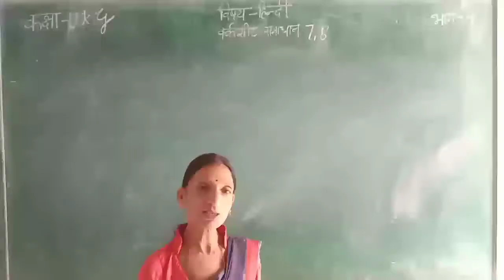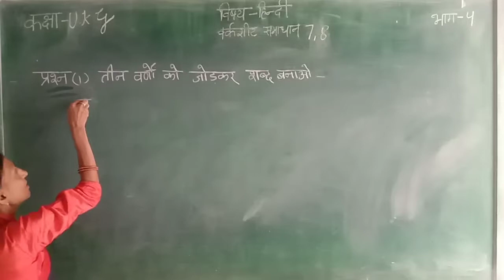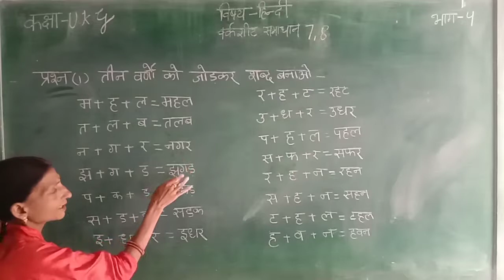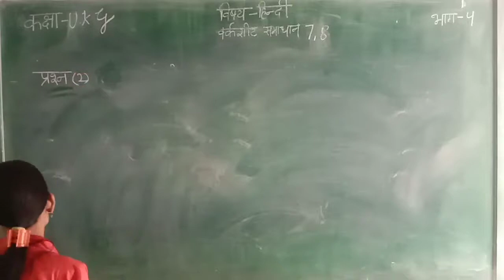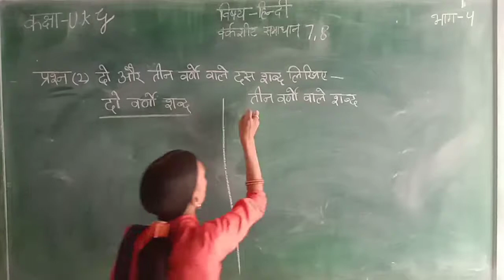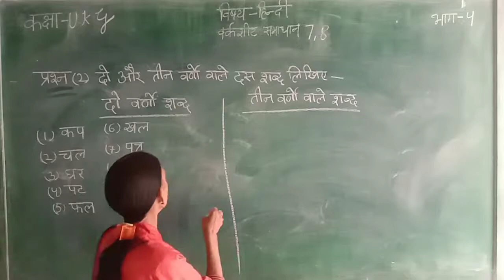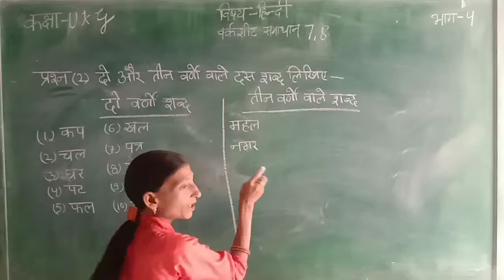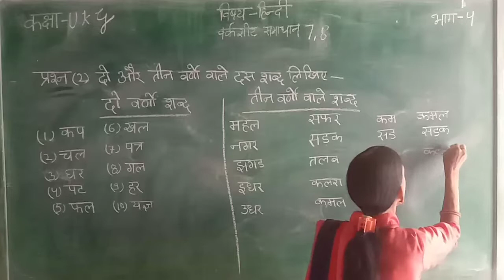UKG HINDI SOLUTIONS OF WORKSHEET 7,8 PART 4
IN THIS VIDEO WE LEARN ABOUT UKG HINDI SOLUTIONS OF WORKSHEET 7,8 PART 4 ENGLISH MEDIUM STUDENTS.